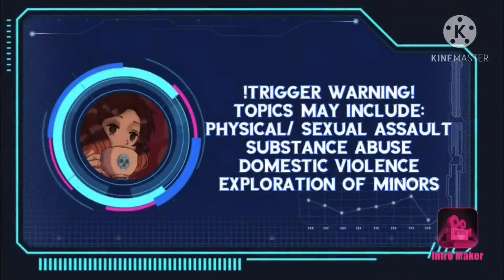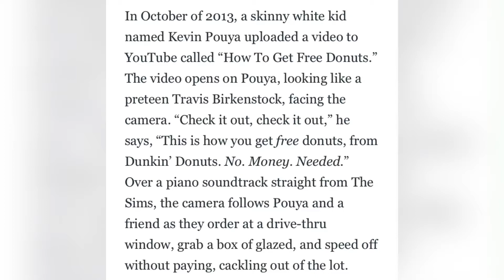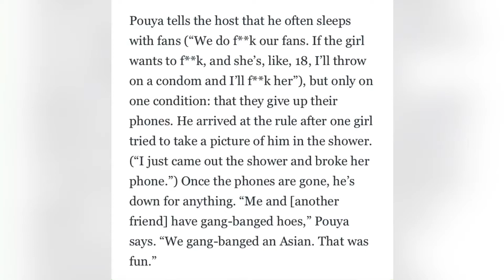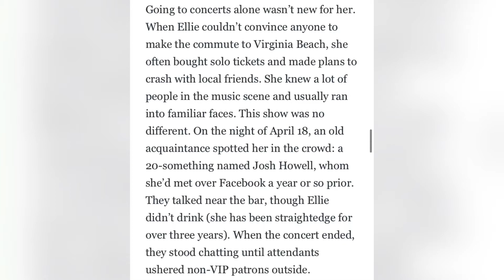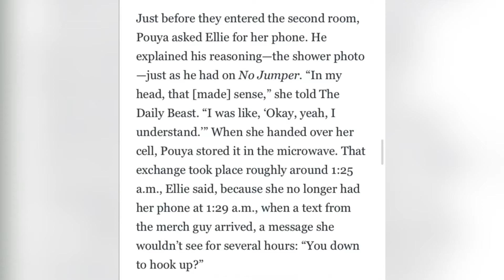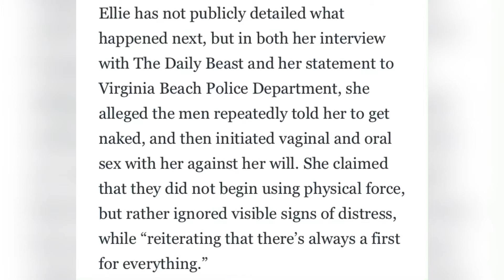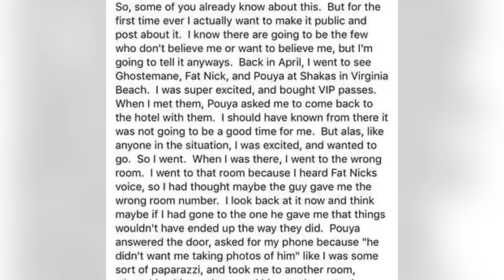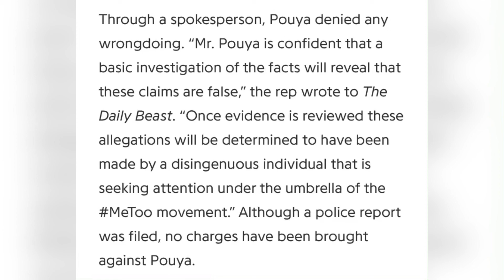Allegations Against SoundCloud Rapper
Daily Beast Article